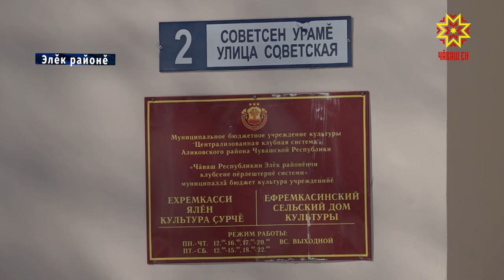Культура çурчĕ хавхалану çăлкуçĕ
Юрăçсемпе музыканстсен, артистсемпе музейçăсен ĕçĕ ялан куç умĕнче. Ял клубĕ вара мĕнпе сывлать-ха паян? Çамрăксене аталанма майсем çителĕклĕ-и? Çакна ман ĕçтешсем Элĕк районĕнчи Ехремкасси ялĕнче тĕпчерĕç.